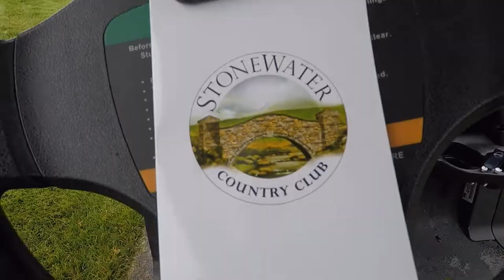Davenport University Panther Cup 2019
Davenport Women's Golf Team playing in their annual Panther Cup (Ryder Cup style). Team Red vs Team Black.